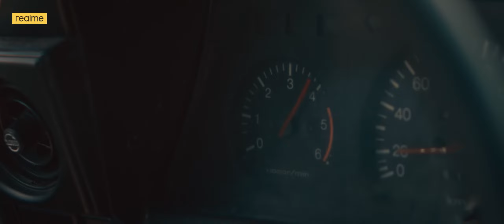realme GT Neo 3T I Neo Speed Awakens